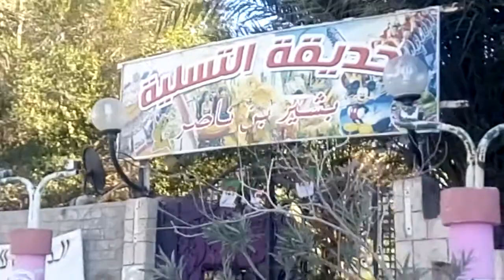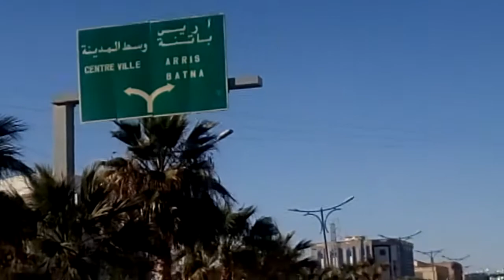500 حافلة للنقل الحضري والنقل الجامعي تجوب يوميا شوارع مدينة بسكرة.